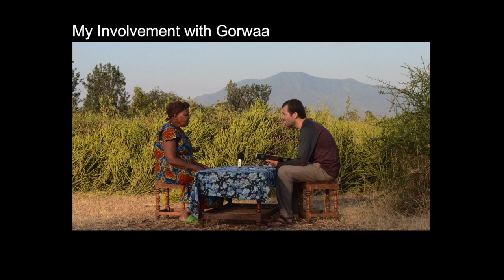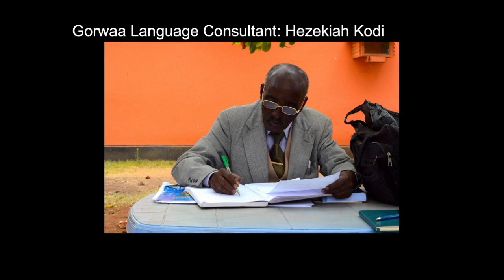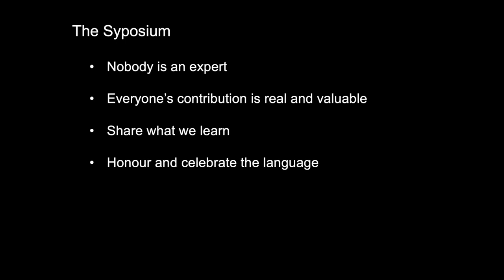Andrew Harvey: An Introduction to the Gorwaa Symposium 2023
How to cite: Harvey, Andrew. 2023. An Introduction to the Gorwaa Symposium 2023. Talk given at the Gorwaa Symposium 2023. University of Bayreuth, Germany. 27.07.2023.

The Gorwaa Symposium is a small series of talks designed to help students from the University of Bayreuth course 'Linguistic Field Research Methods' share the outcomes of their work with a speaker of the Gorwaa language. These remarks provide some further context for the Gorwaa language, including where it is spoken, the format of the course, as well as what to be expected in the Symposium presentations.